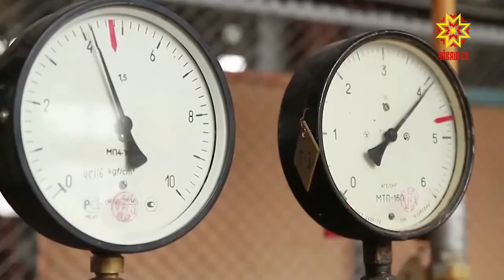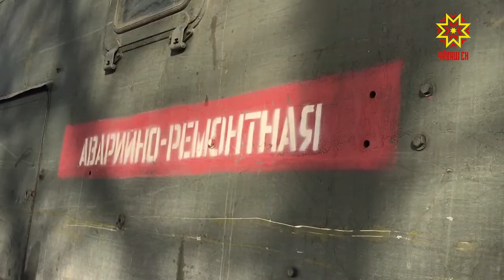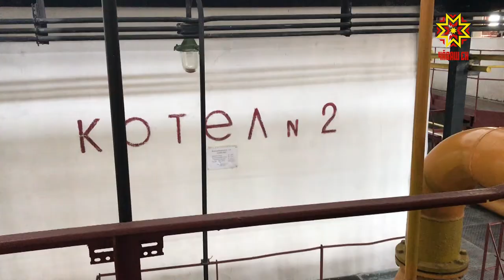По существу. Выпуск 15.03.2019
Алексей Щепелев, директор МУП "Теплосеть"